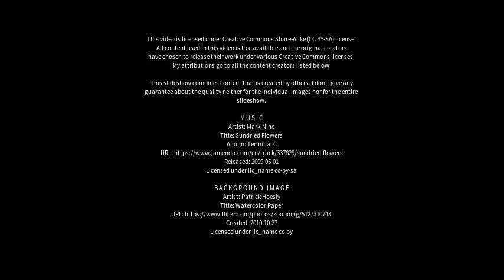Best places to visit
Best places to visit - Guruvāyūr (India) Best places to visit - Slideshows from all over the world - City trips, nature pictures, etc.